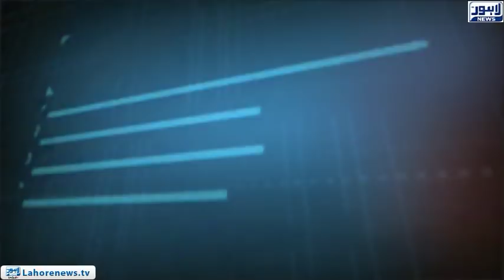Tamasha Episode 457 - Part 1